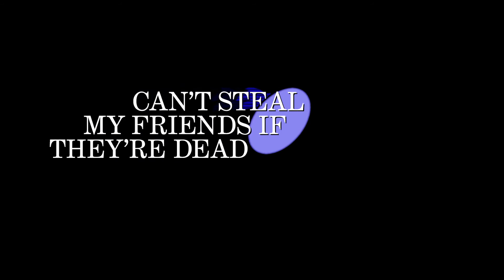"Can't Steal My Friends If They're Dead" - PART 27 - Sonic Heroes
Team Dark Galaxy Brain!

Sonic Heroes is a 2003 3D platform game in Sega's Sonic the Hedgehog series. The player races a team of series characters through levels to amass rings, defeat robots, and collect the seven Chaos Emeralds needed to defeat Doctor Eggman. Within each level, the player switches between the team's three characters, who each have unique abilities, to overcome obstacles. Sonic Heroes abandons the action-adventure and exploration-based gameplay of its predecessors Sonic Adventure and Sonic Adventure 2 and instead returns to the linear style of Sega Genesis-era Sonic games.

The game was the first multi-platform Sonic game, produced for the GameCube, PlayStation 2, Windows, and Xbox platforms. Sonic Team USA's Yuji Naka and Takashi Iizuka led the game's 20-month development. The team wanted Sonic Heroes to appeal beyond Sonic series fans and so designed a game that did not depend on the continuation of its predecessors. The team revived elements not seen since the Genesis Sonic games, such as special stages and the Chaotix characters. Sega released Sonic Heroes in Japan in December 2003 and worldwide in early 2004.

Reviewers were polarized. They praised the game's focus on fast gameplay and noted its similarities to the series' original 2D entries, a choice that some considered an improvement from the Sonic Adventure games. Reviewers also highlighted its graphic design and detailed environments and textures. Critics, however, derided the game for not addressing the problems of previous series games, such as poor camera controls and voice acting. Despite mixed reviews, it was a major commercial success, with 3.41 million copies sold by 2007.